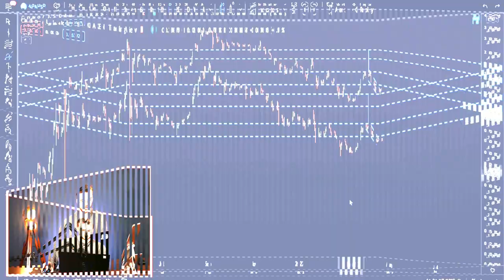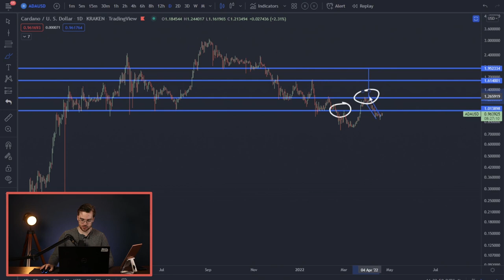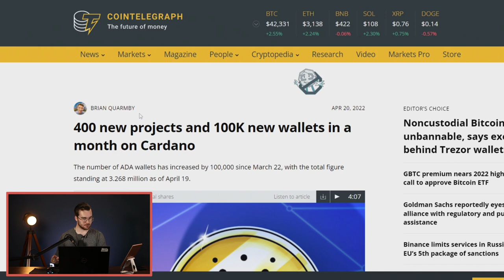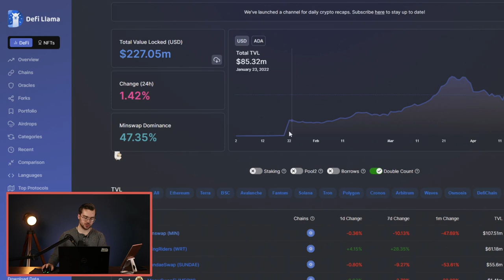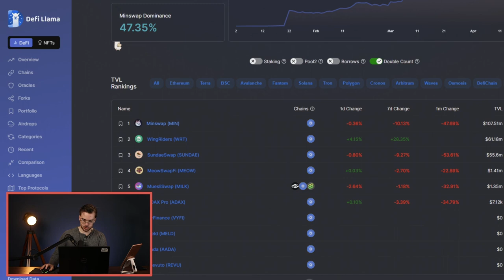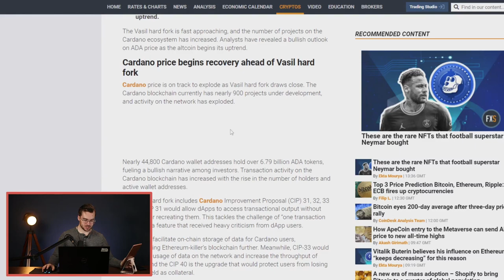BULLISH CARDANO SIGNAL FLASHED! Why THESE Fundamentals Say UP & TO THE RIGHT!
In this episode, we break down the current Cardano technical, on-chain, and fundamental analysis, discuss where the price is heading next based on these factors, why Cardano is such a good investment, and update you on some core metrics involving the health of the Cardano ecosystem. Let's go ahead and DIVE right on into it!

Follow Smay on Twitter! @SMAY_BTC
Follow Tim on Twitter! @Tims_TA